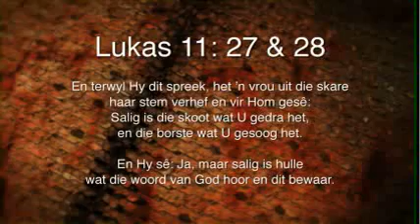Oordenking 24 Februarie 2015